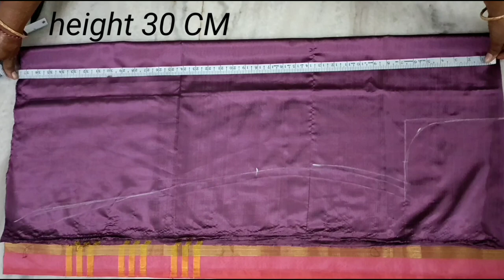frill layeered plazzo pant with short top design from old saree..full stitching